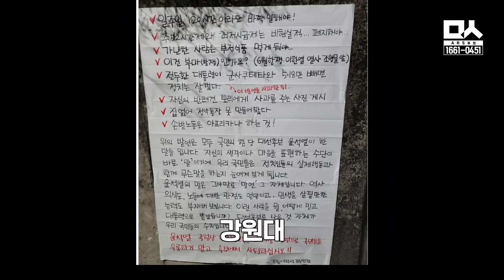전국에 걸린 윤석열 비판 대자보 "청년팔이 그만 쫌!"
전국 대학가에 윤석열 후보를 비판하는 대자보가 붙었다. 청년 정책이라고는 찾아볼 수 없는 후보를 선택해서는 안된다는 것. 이에 대해 민주당 강병원 선대위 수석대변인은 청년팔이, 청년갈라치기는 그만하라고 경고했다.